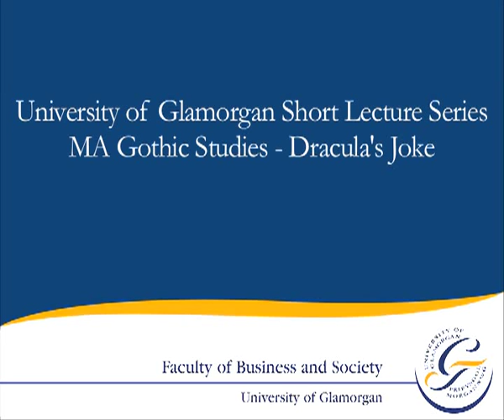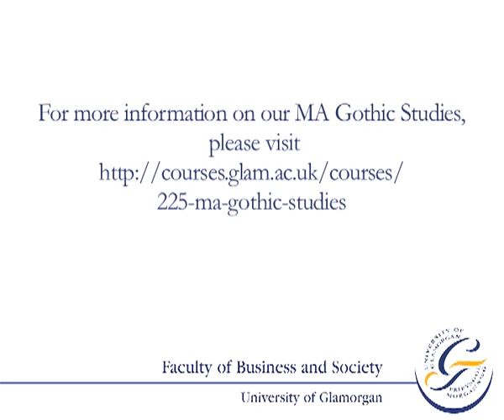MA Gothic Studies: Dracula's Joke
Professor Andrew Smith, award leader for Glamorgan's MA Gothic Studies, gives a short lecture in how to read texts gothically using Bram Stoker's Dracula as an example. You can find out more about our MA Gothic Studies here ‪